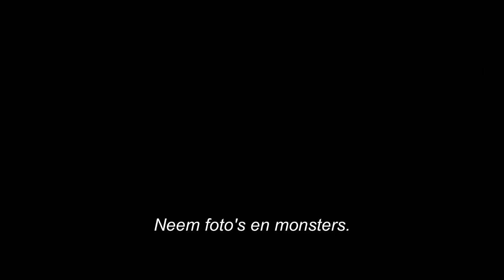Transformers : Dark of the Moon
In de laatste strijd tussen de Autobots en de Decepticons staat een mysterieus ruimtetuig centraal dat teruggevonden werd op de maan. De Transformers die dit machtige wapen in handen krijgen, kunnen de beslissende slag om de Aarde winnen. Opnieuw ligt het lot in de handen van Sam Witwicky en de machtige Optimus Prime...

NU IN DE BIOSCOOP